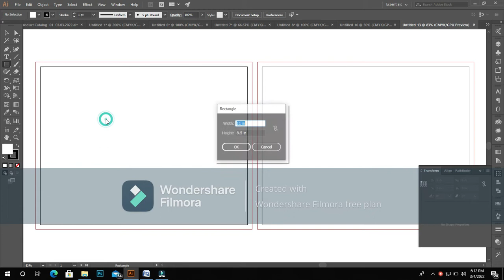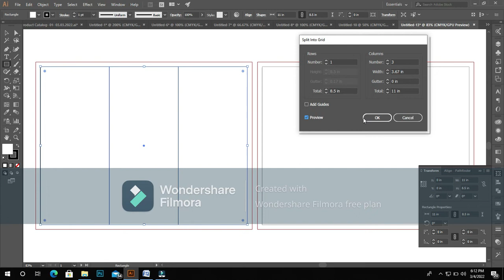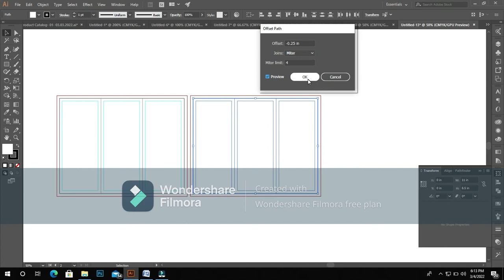Adobe illustrator brusher design